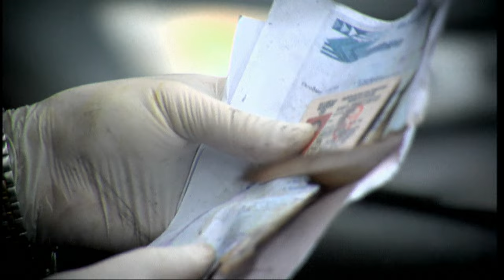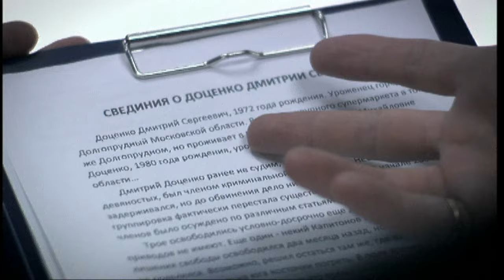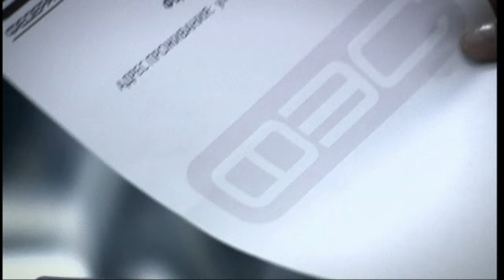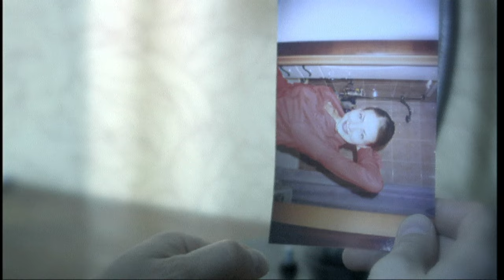След. 111 серия - Следующая остановка - смерть | Криминальные сериалы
Никто из пассажиров маршрутного такси не мог себе представить, что обычная поездка закончится трагически для большинства из них. Прогремел взрыв, и смерть пришла к большинству из них. Работникам ФЭС предстоит расследовать причину взрыва…